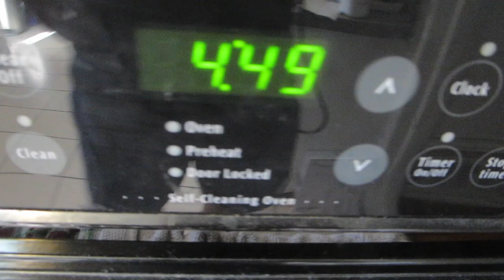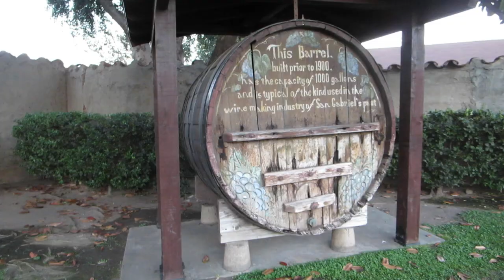Goh Bros First Karate Lesson! - Daily Vlog 2566 - September 28th, 2022